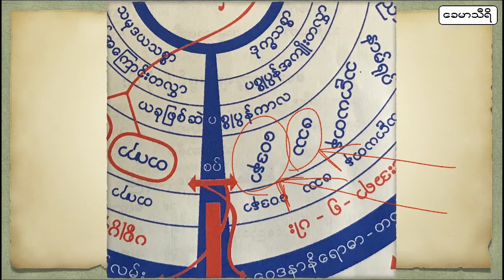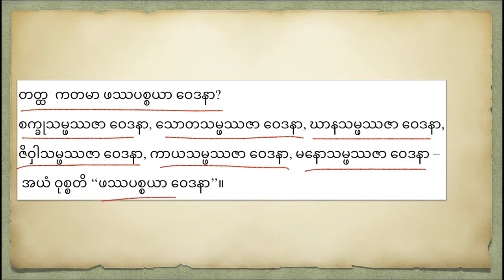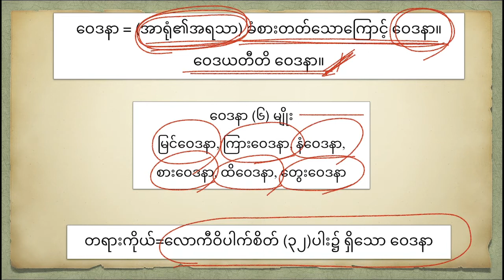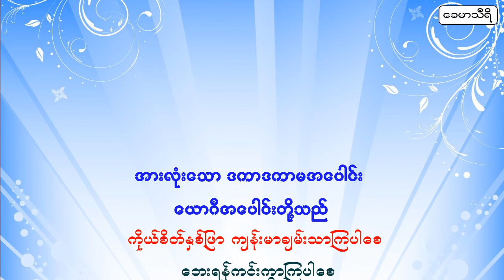30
ဝေဒနာ (၆)မျိုး

၁။ စက္ခုသမ္ဖဿဇာ ဝေဒနာ = မြင်ဝေဒနာ
၂။ သောတသမ္ဖဿဇာ ဝေဒနာ = ကြားဝေဒနာ
၃။ ဃာနသမ္ဖဿဇာ ဝေဒနာ = နံဝေဒနာ
၄။ ဇိဝှါသမ္ဖဿဇာ ဝေဒနာ = စားဝေဒနာ
၅။ ကာယသမ္ဖဿဇာ ဝေဒနာ = ထိဝေဒနာ
၆။ မနောသမ္ဖဿဇာ ဝေဒနာ = တွေးဝေဒနာ